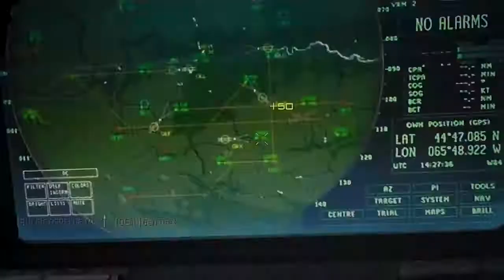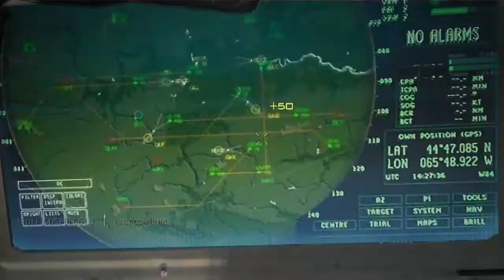GOSPELG619'S GAMEPLAY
KILLCONFIRMED